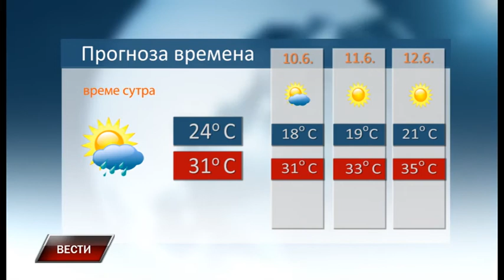Vesti 8 6 2018